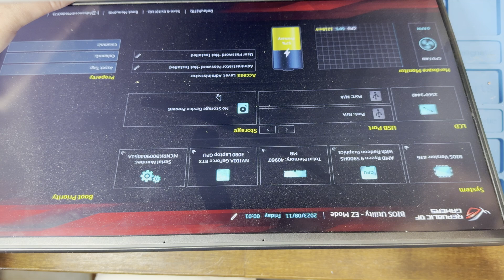Let's attempt to repair a 2021 Asus Zephyrus G15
As you can see, I could not remember the part that broke and kept referring to it as a resistor when it is indeed a capacitor lol.